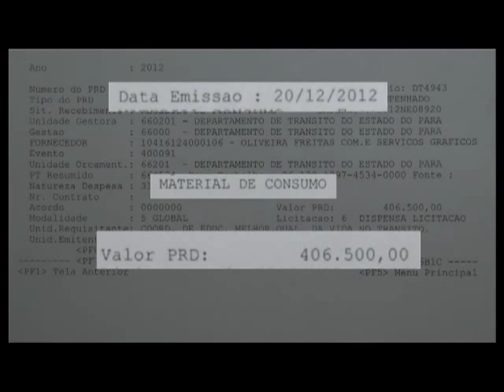Procurador do Detran é acusado de fraudes